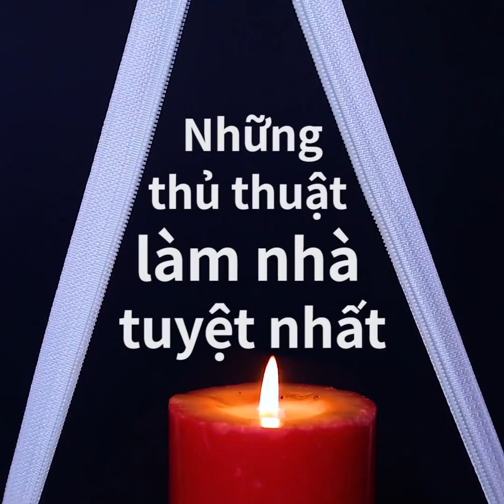28 Thủ thuật thông minh gia đình || Mẹo làm sạch và sửa chữa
Mô tả
Ý tưởng và thủ thuật lau dọn tuyệt vời

Nhà sạch thì mát, bát sạch ngon cơm. Ngôi nhà sạch và ngăn nắp sẽ khiến ta thoải mái và xua đi mọi căng thẳng. Nhưng đôi khi, dọn dẹp lại mất quá nhiều thời gian và công sức.
Chà, hôm nay mình sẽ gợi ý các thủ thuật đơn giản để sửa các vật dụng trong nhà và lau dọn sạch tinh tươm.
Nếu lá trên cây trồng trong nhà xỉn màu, hãy dùng mayo.
Nếu thảm đã cũ và xơ cứng, tôi sẽ chỉ bạn cách khắc phục với nước, dầu ủ, bàn chải tròn và máy sấy. - Thủ thuật này sẽ khiến thảm mềm mượt trở lại.
Tôi sẽ gửi đến bạn các ý tưởng về vật dụng tân tiến. Ví dụ như bạn có thể dùng máy là tóc để làm bỏng ngô cùng nhiều thủ thuật tuyệt vời khác.

Dấu thời gian:
3:20 - Ứng dụng mới cho các vật dụng gia đình
5:00 - Ý tưởng dọn dẹp tuyệt vời
6:54 - Dụng cụ giặt thảm tự làm
8:51 - Cách loại bỏ vết xước trên sàn
11:26 - Cách giữ tủ lạnh sạch sẽ bằng màng bọc thực phẩm